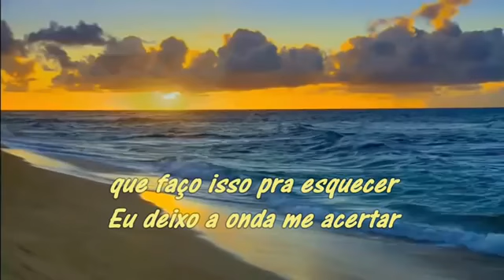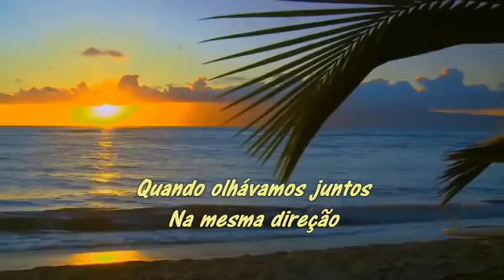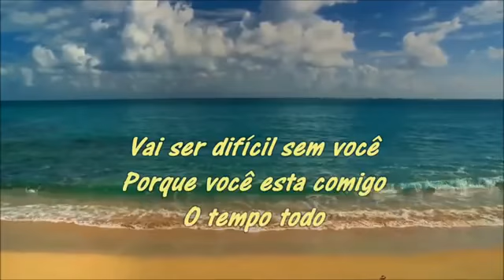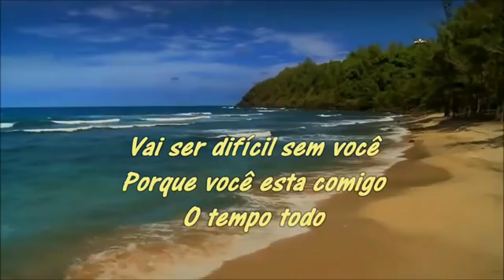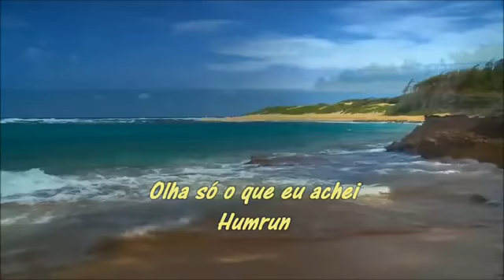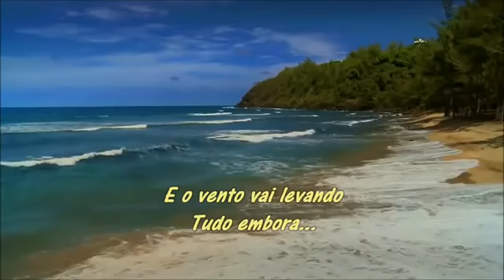Vento no Litoral